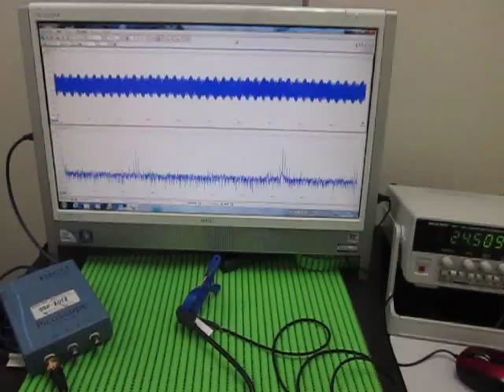超音波制御実験 Ultrasonic control experiment